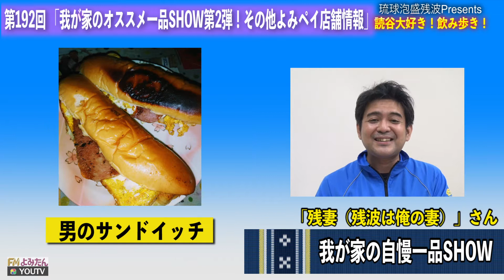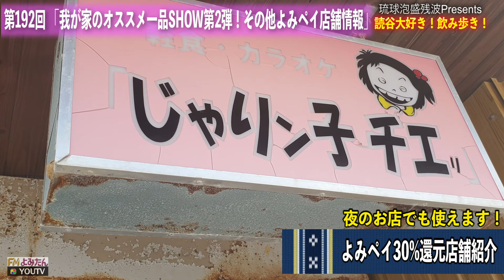琉球泡盛残波Present 「読谷大好き！飲み歩き！」第192回「我が家のオススメ一品SHOW第2弾！その他よみペイ店舗情報」提供：有限会社 比嘉酒造 2021年3月19日(金)